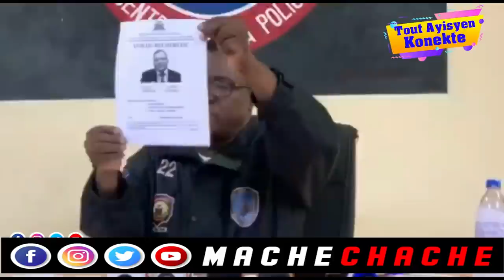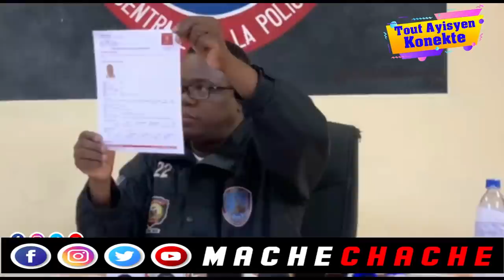Wouch…Bandi yo tranble lè yo wè Zouti sa…Anfen lapolis pral Met sekirite…BBQ fè Ariel Tranble